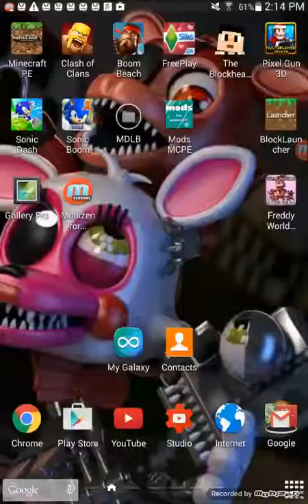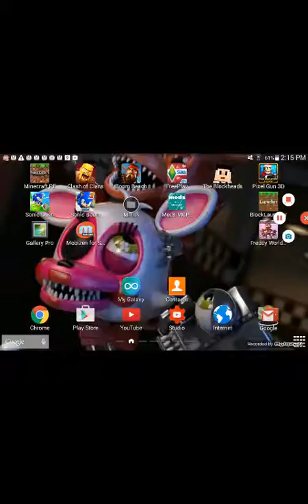Pew die pie is a Google guy